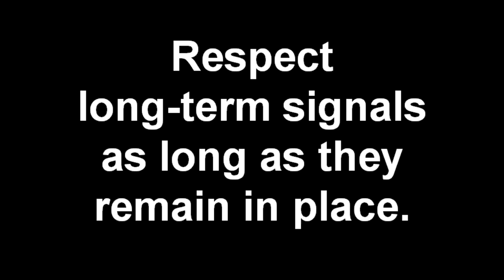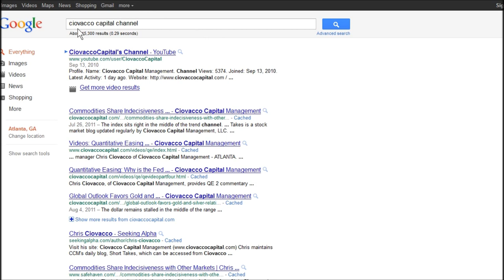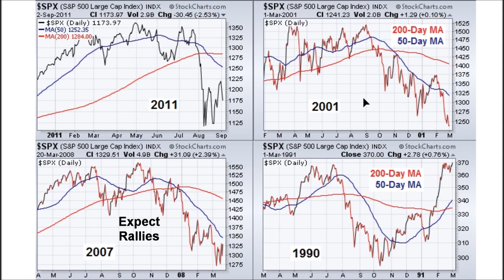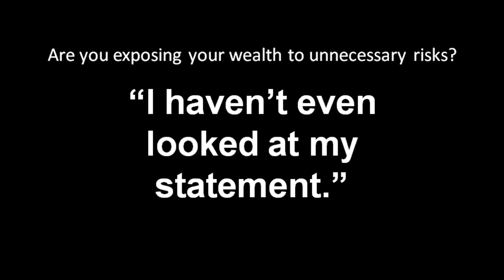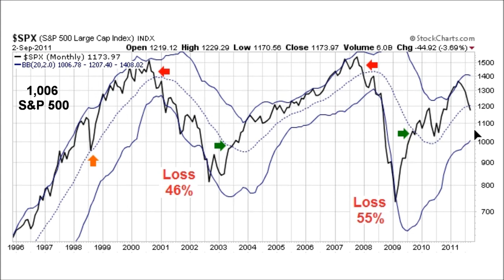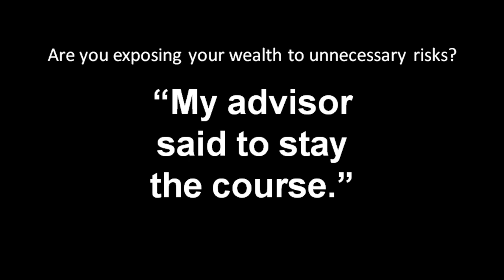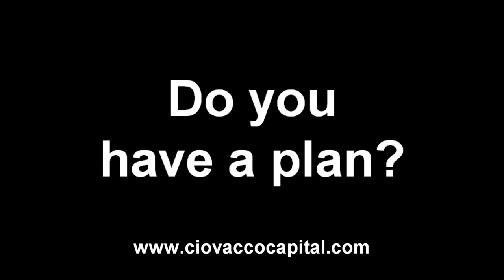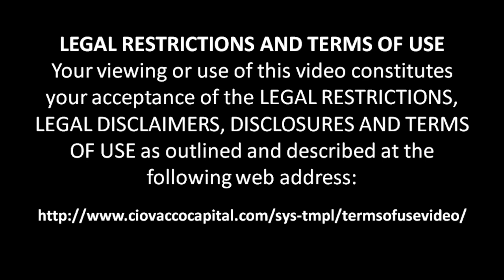Stocks Could Fall 49% Further - Updated Charts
In a bear market, stocks could fall another 49%, based on similar periods in the 2000 and 2007 bear markets.  Chris Ciovacco reviews several long-term bearish signals for stocks.  Updates are provided for similar markets in 1987, 1990, 1998, 2000, and 2007.  Bear market investing strategies should including defensive contingency plans within the context of portfolio management.